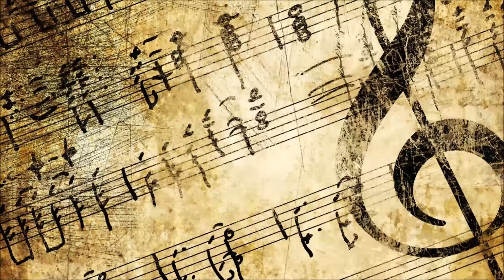Beethoven - Fur Elise... Metalished!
I've reproduced the theme on piano, then orchestrated the metal band with some strings. Really like the result... Enjoy!